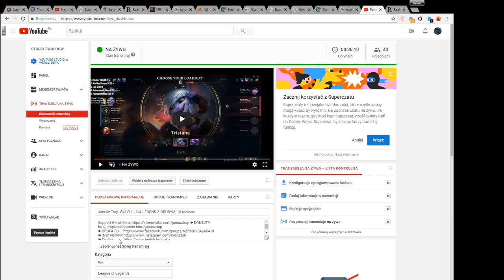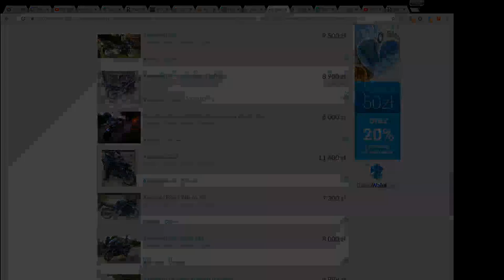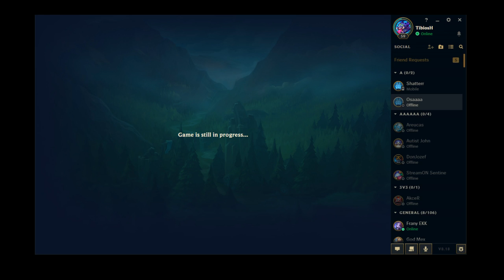Janusz Trap -GOLD 1 LIGA LEGEND Z GRUBYM, 18 realesta